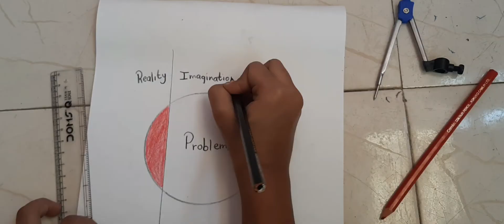reality | imagination | problems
I believe that martial arts is not just an activity but a way of life. My mission is to encourage people to lead a healthy, safe and prosperous life through martial arts training.